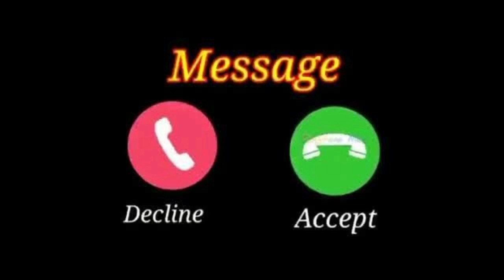Hasb - E Hal SMS short Ringtone